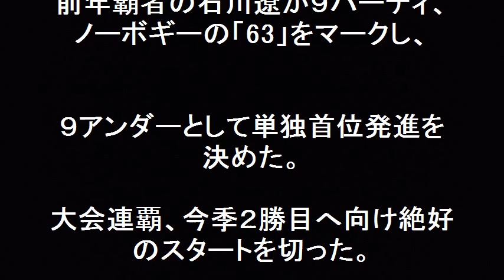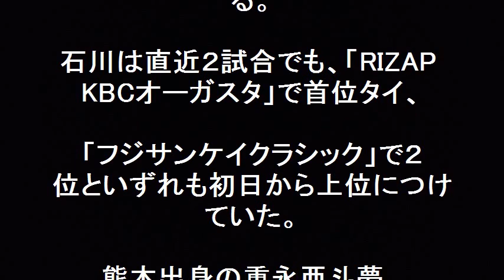石川遼 単独首位発進！狙うは大会連覇！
石川遼　単独首位発進！狙うは大会連覇！ANAオープンゴルフトーナメント　初日。前年覇者、石川遼が９バーディ、ノーボギーの「63」をマークし、９アンダーとして単独首位発進を決めた。大会連覇なるか？今季２勝目へ向け絶好のスタートを切った。

【関連動画】

ゴルフスイング ドライバー　華麗すぎるスイング  スローモーション 上田桃子・石川遼